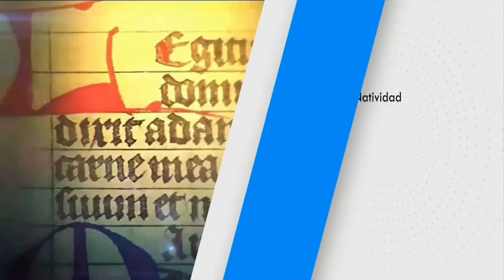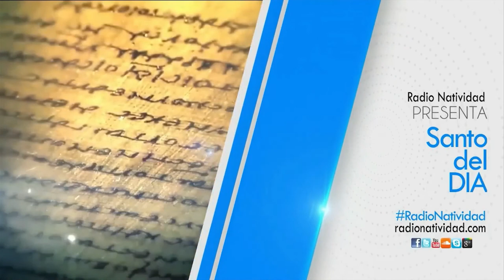SANTO DEL DÍA | Miércoles, 7 Septiembre 2022 // Fr. JUAN DUQUE, odm